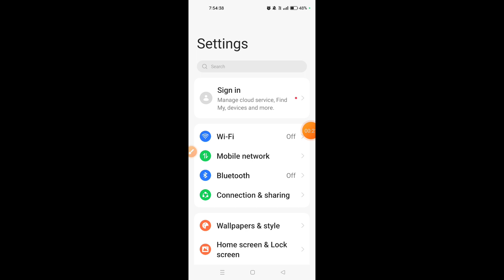How to set screen off time in Realme Narzo 70 Pro 5G || Realme Narzo 70 Pro 5G auto screen off time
Hello dosto, aaj meine is video me bataya hai ki Realme Narzo 70 Pro 5G me auto screen off time kaise set karte hain, dosto Realme Narzo 70 Pro 5G me screen off time set karna bahut hi aasan hai. agar aap bhi janna chahate hain ki Realme Narzo 70 Pro 5G me auto screen off time kaise set karte hain to is video ko pura dekhiyega, thanks friends.

Hello friends, in this video, I've explained how to set the auto screen off time on Realme Narzo 70 Pro 5G. Setting the screen off time on Realme Narzo 70 Pro 5G is very easy. If you want to know how to set the auto screen off time on Realme Narzo 70 Pro 5G, be sure to watch this entire video. Thanks, friends.

How to set screen off time in Realme Narzo 70 Pro 5G
Realme Narzo 70 Pro 5G me auto screen off kaise set kare
How to set screen off time on Realme Narzo 70 Pro 5G
Realme Narzo 70 Pro 5G me auto screen off kaise set karte hain
Realme Narzo 70 Pro 5G auto screen off
Realme Narzo 70 Pro 5G me auto screen off kaise kare
How to set timing for auto screen turn off in Realme Narzo 70 Pro 5G
Realme Narzo 70 Pro 5G screen off
Realme Narzo 70 Pro 5G
Screen off